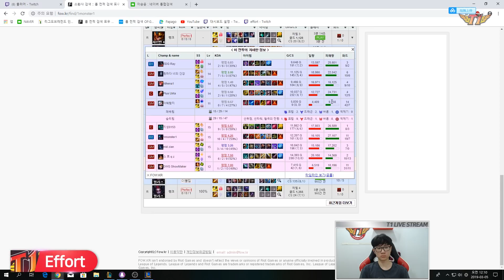[19.03.04] 이것은 서폿인가 정글인가 에포트 쓰레쉬 [Effort’s Full]